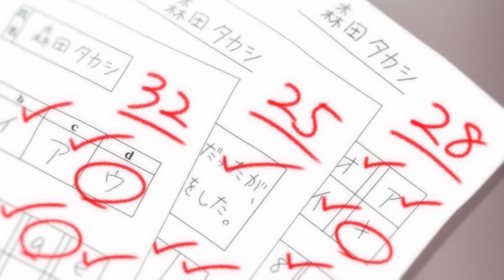¡8 Animes H de la temporada Otoño 2022!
¡Únete a la familia Deku!

Aquí encontrarás las novelas por si quieres leerlas.